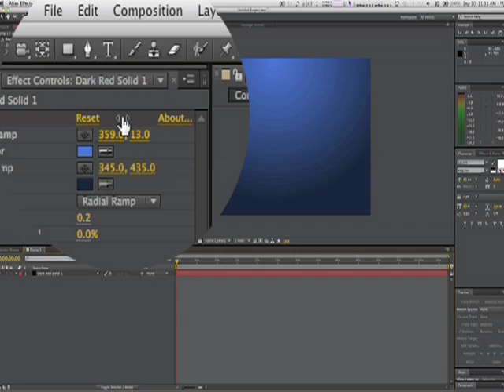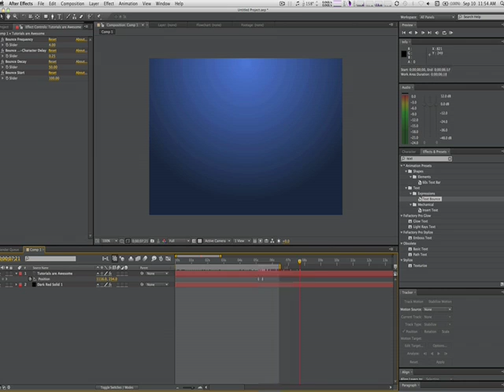Design Premium CS5 - After Effects Bouncing Text Tutorial 2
- Tutorial part 2 on how to Create Bouncing Text using Adobe After Effects. You can do this in 5 minutes and it really can make your motion graphics look better.